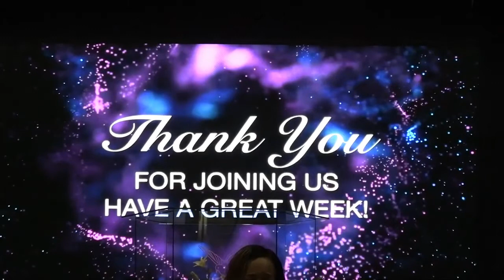"I'll never forget what he said and what he did"‐ Co-Pastor Wanda Parker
Resurrection Sunday Service 04/17/2022
Luke Chapter 24:1-8